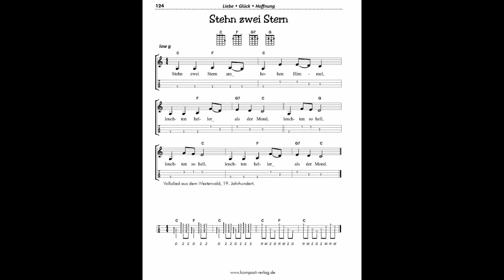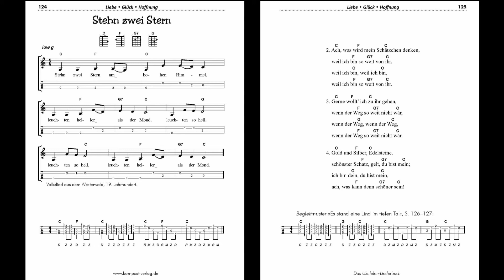»Stehn zwei Stern am hohen Himmel« aus »Das Ukulelen-Liederbuch«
»Stehn zwei Stern am hohen Himmel«, Volkslied aus dem Westerwald, 19. Jahrhundert

gesungen und gespielt von Jutta Riedel-Henck, Sopran- und Tenorukulele

aus:
Das Ukulelen-Liederbuch
von Jutta Riedel-Henck
Stimmung g-c-e-a
Ringbuch, 17 x 22 cm
320 Seiten
Ladenpreis: € 22,90
Erscheinungsjahr: 2014
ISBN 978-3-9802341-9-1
Bestellung über den örtlichen oder Online-Buchhandel

oder als E-Book-PDF für € 10,- im Online-Shop des Kompost-Verlags

Kurz-Info:
219 volkstümliche und eigene Lieder aus aller Welt, 1-Akkordlieder, Noten- und Einsingübungen, gegliedert in Themenbereiche: Jahreszeiten, Heimat, Liebe, Gesellschaft, Alltag, Spiel, Geburtstag, Kanon, Ukulele, Weltmusik, Schlaflieder, Spiritual, Weihnachtslieder.
Alle Lieder mit Melodie (Noten und TAB), Texten und Akkorden, Schlag- und Zupfbegleitmustern für Ukulele in C-Stimmung (g-c-e-a). Lese- und blätterfreundliche Ausstattung: Ringbuchbindung.

Autorin:
Jutta Riedel-Henck, geb. am 22. Juli 1961 in Aachen, Studium der Musikwissenschaft und Pädagogik in Hamburg, Dozentin in der Kinder- und Erwachsenenbildung, freie Autorin mit eigenem Verlag, Musikerin und Liedermacherin.
Initiatorin der »Rowling Ukes«, Ukulelenorchester im Landkreis Rotenburg/Wümme (ROW).